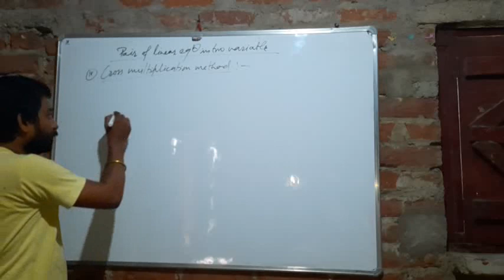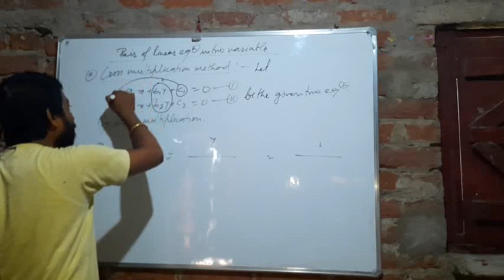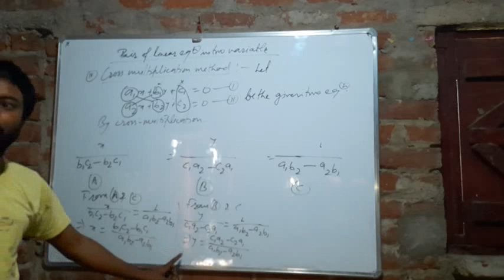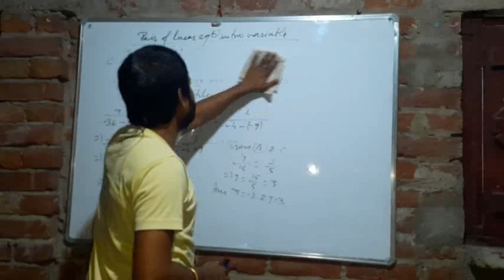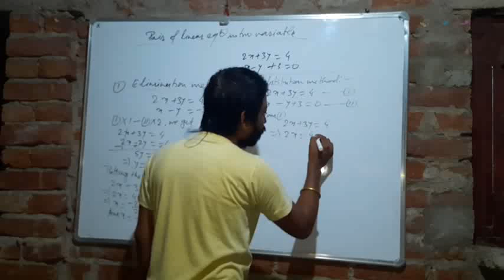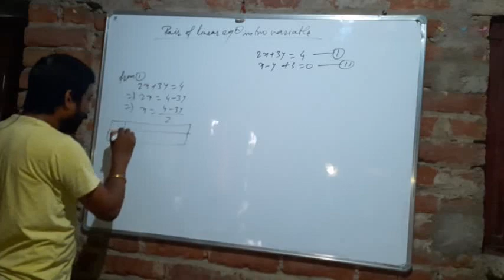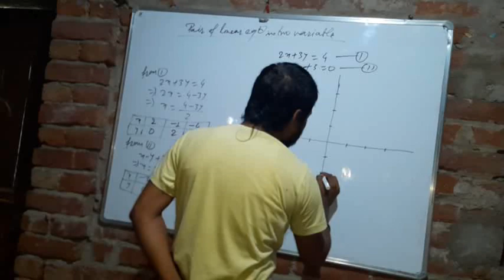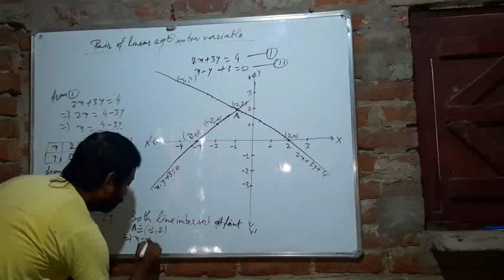Pair of linear equation in two variables 8th Lecture for 10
Cross-multiplication method,  example of Elimination method,  substitution method and graph method